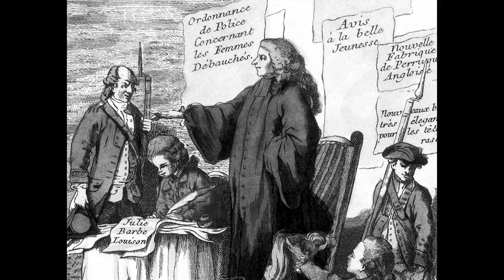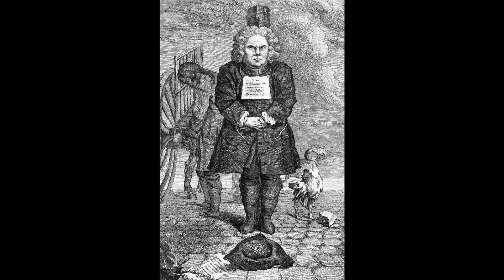Délinquants, juges et bourreaux en Nouvelle-France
Dans Délinquants, juges et bourreaux en Nouvelle-France, André Lachance propose un voyage à travers les archives criminelles de la justice royale de la Nouvelle-France. On y apprend comment se rendait la justice et par qui étaient exécutées les condamnations à des peines capitales comme la pendaison ou la roue, et à des peines corporelles, tels le fouet, la marque au fer rouge ou le carcan. On y rencontre ceux et celles qui subissaient ces châtiments mais aussi ceux qui les appliquaient.

Disponible dans toutes les librairies au Québec
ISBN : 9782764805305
Date de parution : Février 2011
Prix 29,95$